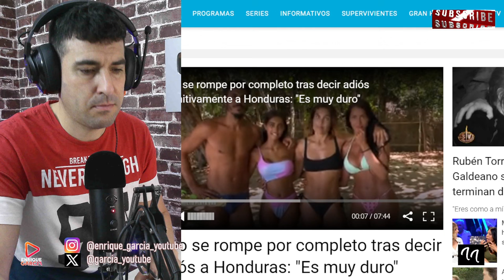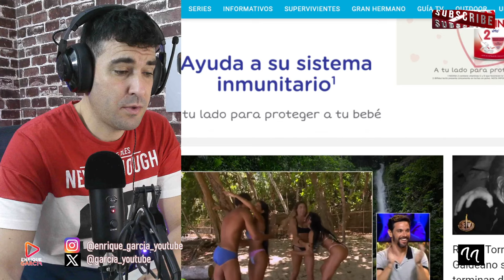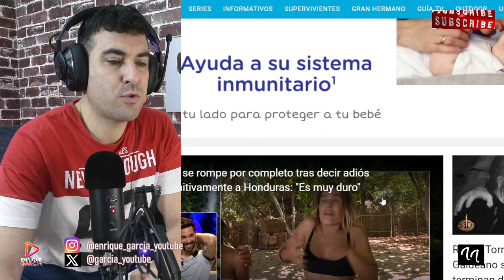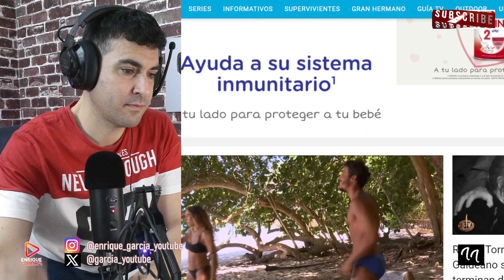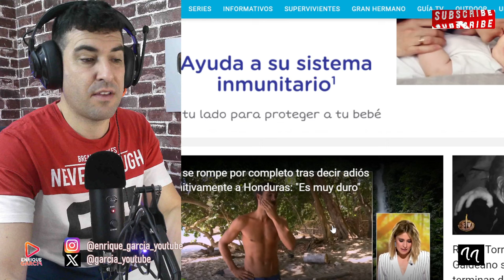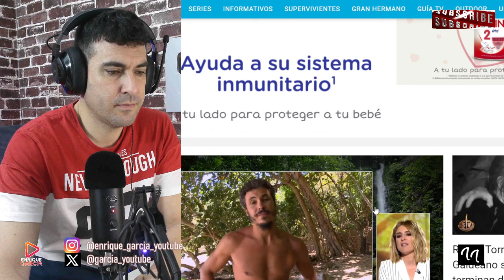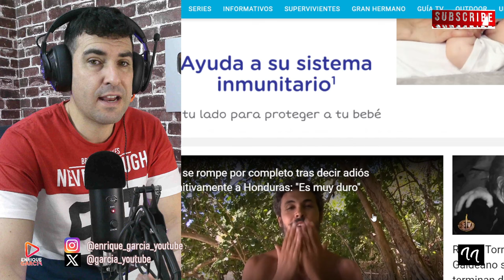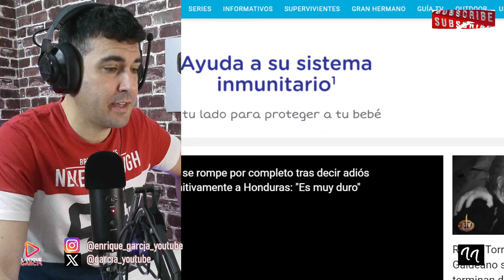EXPULSIÓN PACTADA ENTRE KIKO JIMÉNEZ Y LA ORGANIZACIÓN DE SUPERVIVIENTES 2024, REVELADA